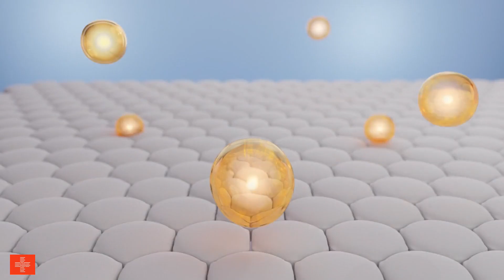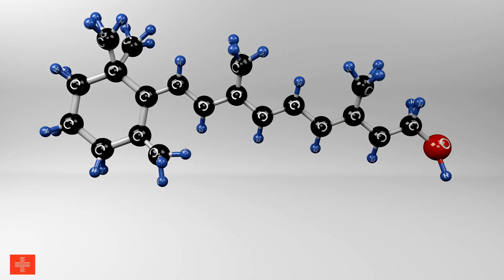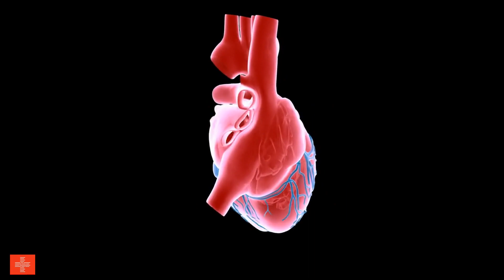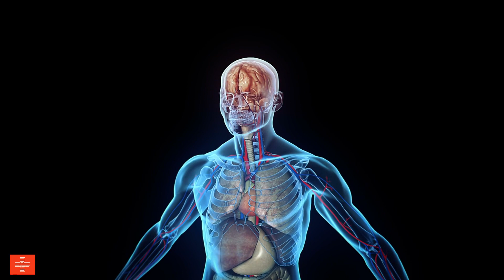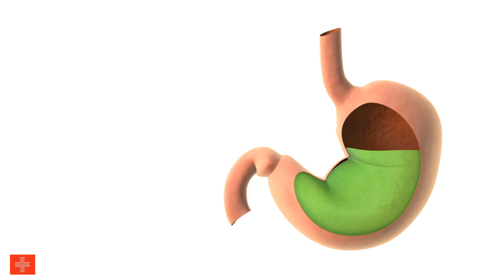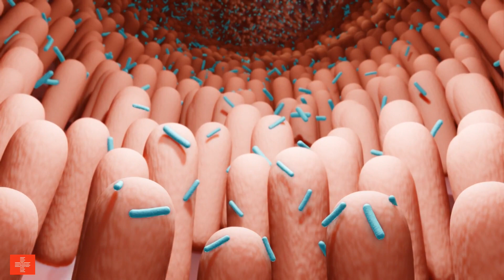Discover the Surprising Health Benefits of Watermelon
Did you know that the refreshing watermelon you enjoy on a hot summer day is more than just a tasty treat? It's a powerhouse of nutrients and antioxidants that can boost your health in incredible ways.

Join us as we dive into the science behind this incredible fruit and discover its many benefits:

Hydration Hero: Quench your thirst and replenish electrolytes with watermelon's 92% water content.

Nutrient-Rich, Calorie-Light: Enjoy a burst of flavour and essential vitamins like C and A without the guilt.

Heart Health Ally: Lycopene, the compound that gives watermelon its red colour, helps protect your heart by lowering blood pressure and LDL cholesterol.

Anti-Inflammatory and Antioxidant Power: Combat chronic inflammation and oxidative stress with watermelon's rich supply of antioxidants.

Digestive Health Support: Promote regular bowel movements and a healthy gut with watermelon's unique combination of water and fiber.

Muscle Soreness Relief: Speed up your recovery from workouts and reduce muscle soreness with watermelon's citrulline content.

Incorporate watermelon into your diet and experience its remarkable health benefits today!

00:00 Introduction
00:54 Hydration Hero
01:52 Nutrient-Rich, Calorie-Light
03:18 Heart Health Ally
04:45 Anti-Inflammatory and Antioxidant Power
06:10 Digestive Health Support
07:12 Muscle Soreness Relief